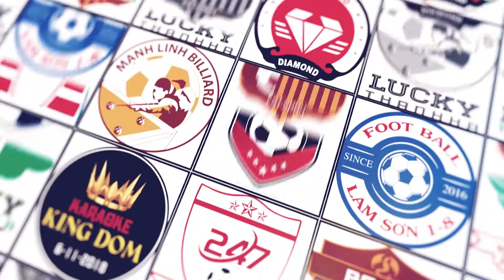HIGHLIGHT FC LAM SƠN 1.8 VS FC PC22 DIAMOND VÒNG 5 TH LEAGUE S3 2019